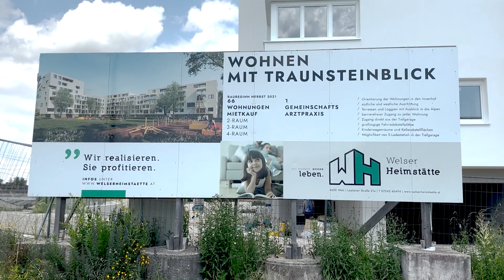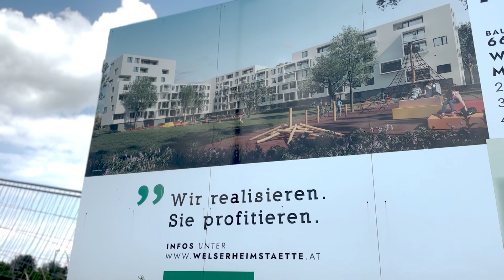Wels-Report WIRTSCHAFTS-TALK mit Mag. Jörg Teufelberger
Chefredakteur Helmut Moser im Gespräch mit dem Vorstandsvorsitzenden der Welser Heimstätte Genossenschaft Mag. Jörg Teufelberger